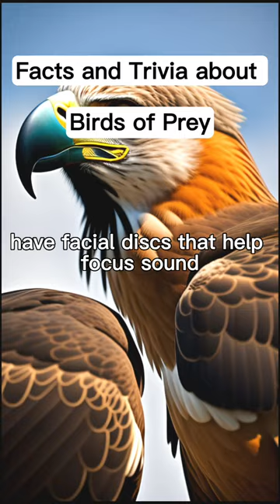Facts and Trivia about Birds of Prey part 3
Birds of prey, also known as raptors, are fascinating creatures that are known for their sharp talons, powerful beaks, and ferocious hunting skills. This list of facts and trivia about birds of prey explores their unique characteristics, behavior, and the important role they play in various ecosystems. From the majestic bald eagle to the stealthy peregrine falcon, these birds are a testament to the wonders of nature.